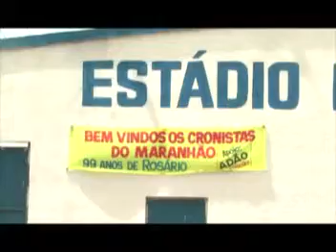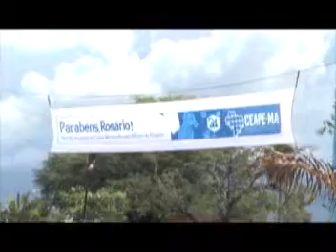MA TV - 8 de abril de 2013